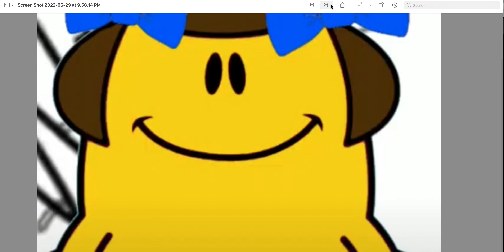Little Miss Tidy watches the Nick Junior Productions Logo and she WHEEZES